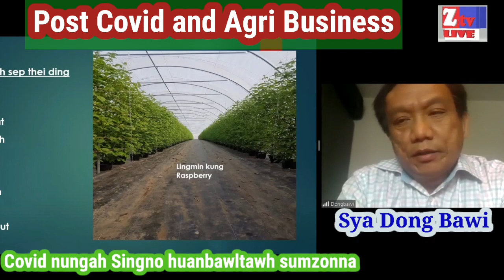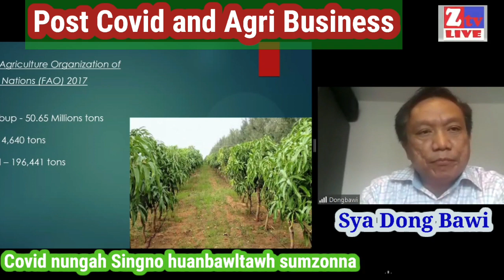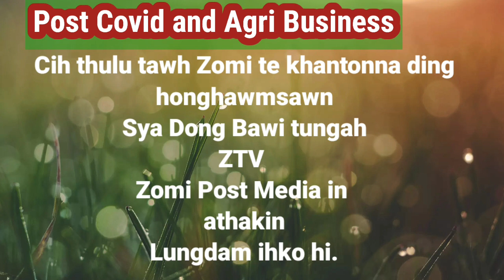COVID NUNG AH ZOMI TE LOKHAWH SINGPUAK SUMBAWLNA by Sya Dong Bawi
Covid Nung ah Zomi te Lokhawhsingpuak tawh Sumbawl na cih thulu tawh Sya Dong Bawi In holimna kician mahmah khat hi a. Zomite mailam nuntak zonzia ding in akisam mahmah khat ahihi.